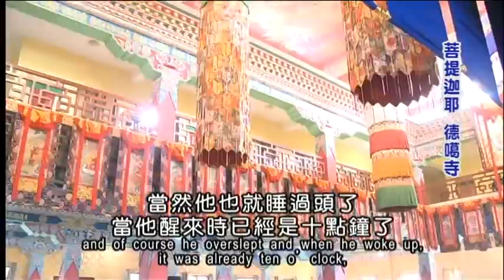生活中的佛法D7 尊勝的 第十七世大寶法王噶瑪巴尊者 2009對西方弟子英文及藏文開示 LD104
地點︰印度 德噶寺
在素有「後祈願法會」之稱的西方弟子課程中，噶瑪巴尊者慈悲開示【生活中的佛法】︰「佛法不只在經典上，生活裡的死亡、無常，都是活生生的佛法。」我們就是自己真正的救護者，唯有自己實修，才能真正出離輪迴！

佛教生命電視台
劃撥帳號︰19965232
戶名︰生命基金會
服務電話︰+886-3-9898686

地址︰基隆市七堵區南興路148號

300新竹市北區北大路346號13F之1